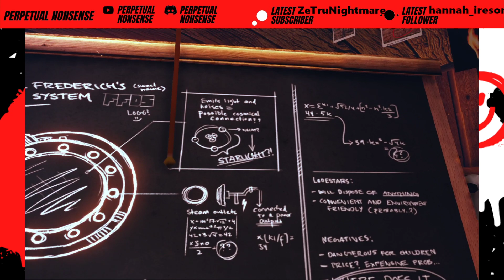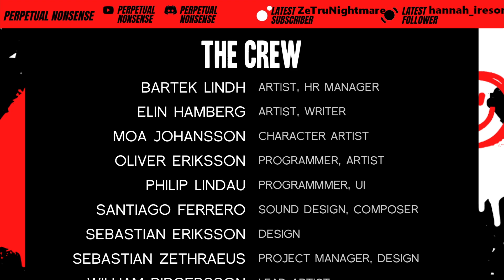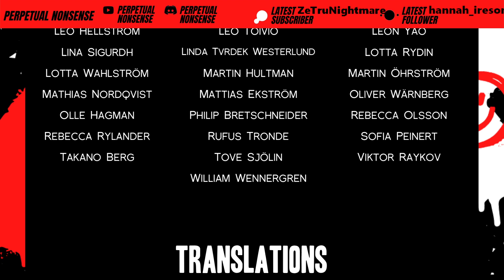A Story About My Uncle - How to tell a cute story well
Saint's over on twitch playing a game that's sure to set off your fear of falling whilst telling a child-like tale, come join her!

Upload of the stream from Wednesday 2nd March 2022.

If you ever want to catch us live head over and drop a follow

We have merch!